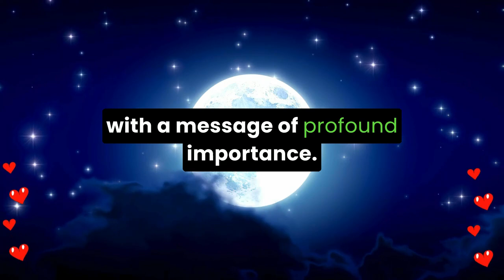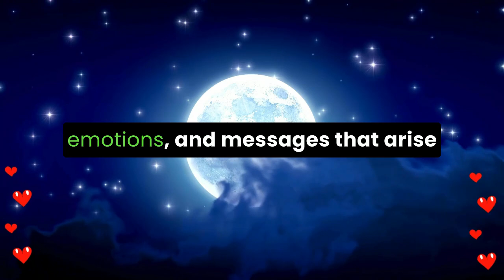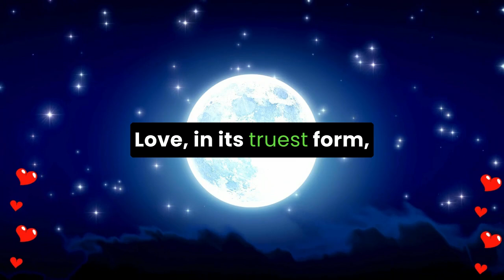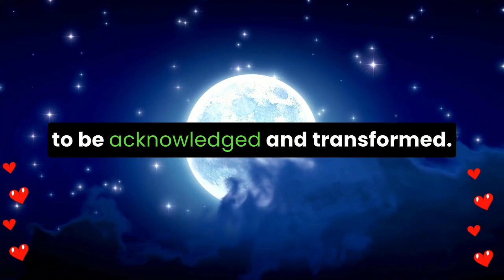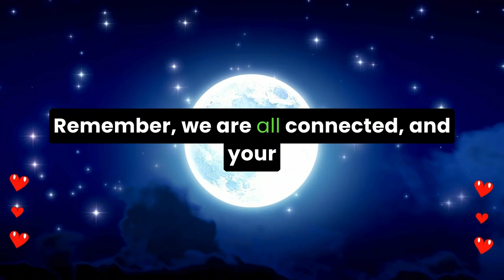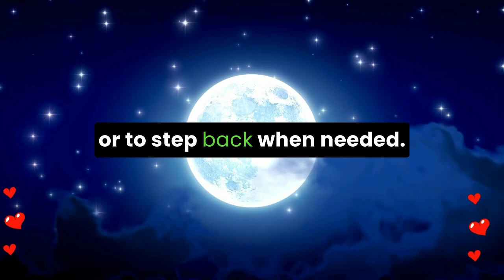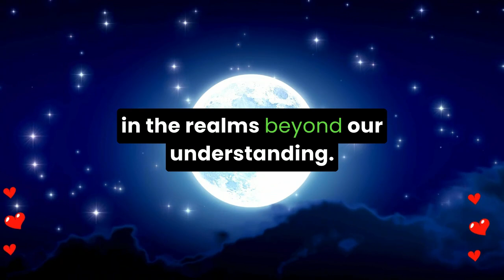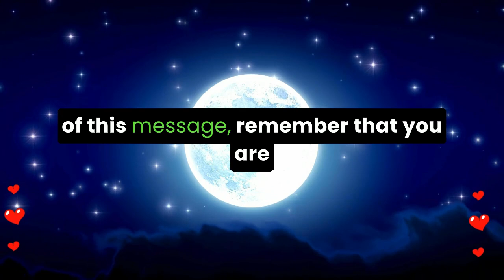💌 Your intuition is trying to tell you something. It involves someone who...